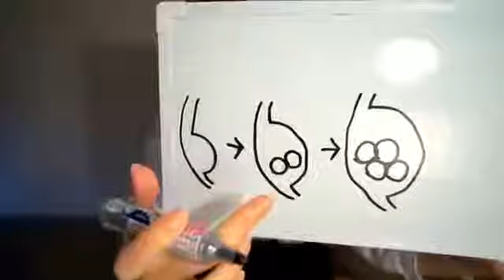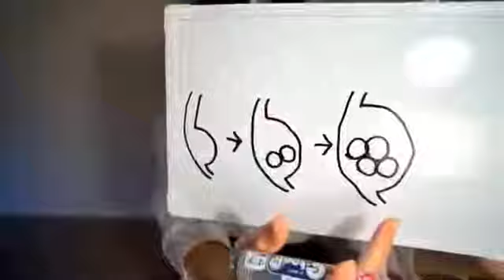【大食い】特盛つけ麺特盛チャーシュー丼餃子を食べてきたよ！【木下ゆうか】